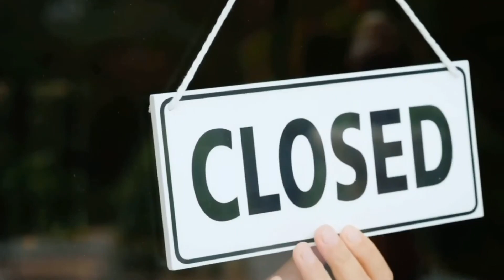Announcements, Prayer & Spoken Word // April 19, 2020 // FirstPres Hayward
Announcements, Prayer & Spoken Word // Journey to Pentecost: Hope Delivered // April 19, 2020 // FirstPres Hayward